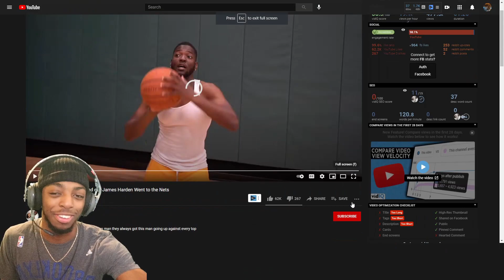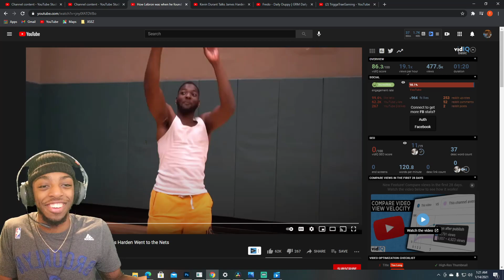How Lebron was when he found out James Harden Went to the Nets - REACTION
Reaction to How Lebron was when he found out James Harden Went to the Nets by RDC WORLD. This is the funniest group on youtube hands down and their work ethic is crazy. how yall feel bout the trade ? Yall Know I love it

→ Twitter (@TriggaTraeTV)
→ PSN (TriggaTraeTV)
→ Xbox (MrKiddElite)